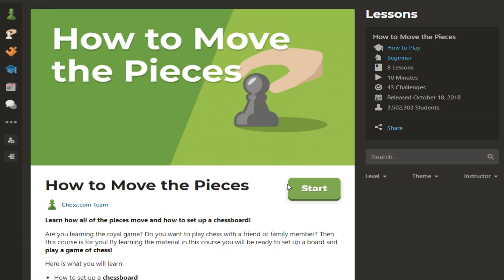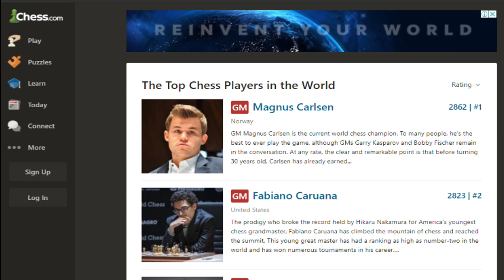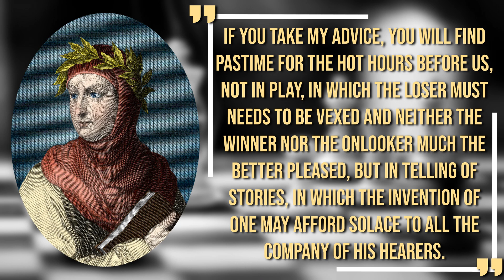Saving the Queen: The Return of Chess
Games are present in all cultures. Attested to as early as 2600 BC, the Royal Game of Ur, Senet, and Mancala are some of the oldest known games. There are legends about Chess origins related to the Chinese military in 200 BC, as a metaphor of a battlefield. In this episode we are telling the story of a traditional game that made an unexpected return in the midst of the 2020 pandemic.